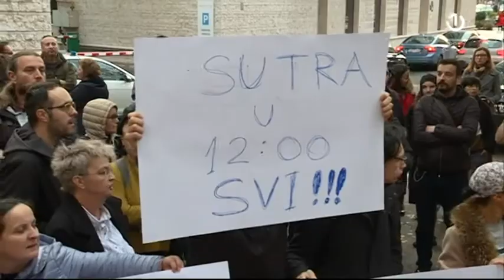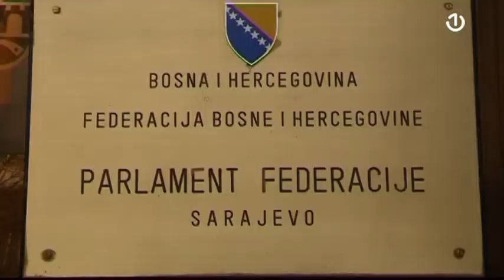youtube video #-Ej9NHicZg4